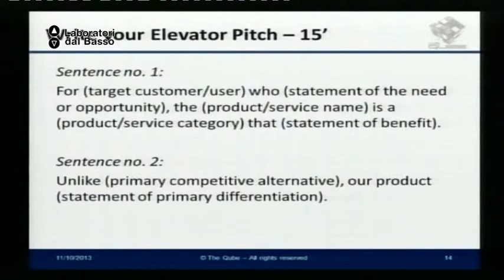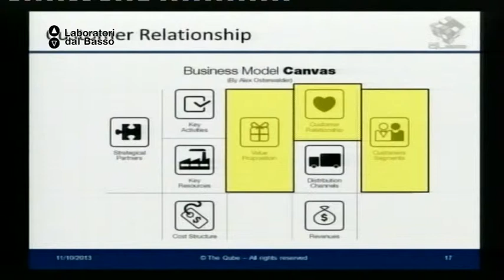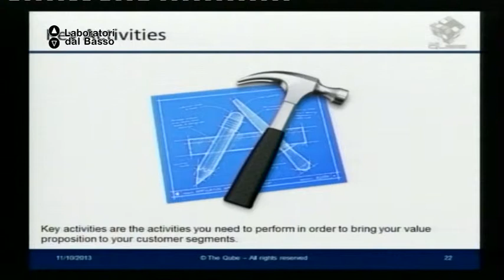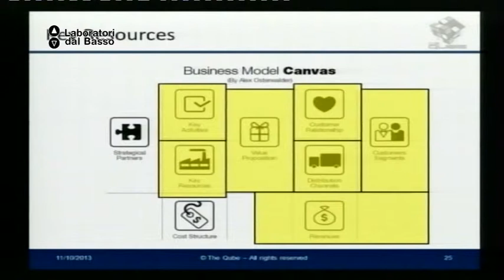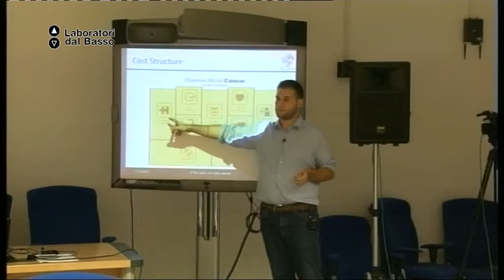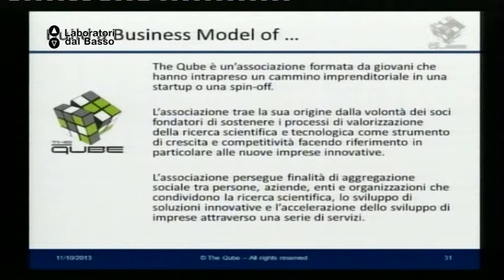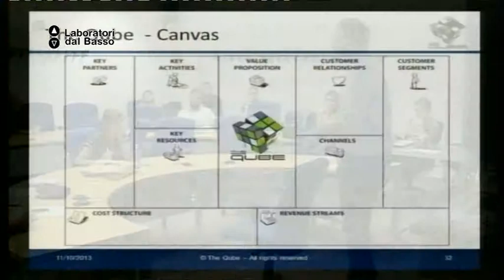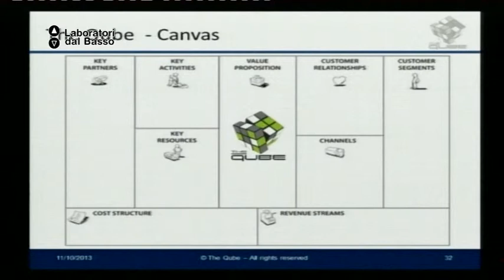Ldb Start Up_09 (parte 2) Modeo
LdB: Start up Just Do It
Lezione 09 (parte 2): Business Modelling
Docente: Salvatore Modeo
Contenuti: Comprendere i bisogni e le caratteristiche dei clienti di riferimento per definire l'offerta.